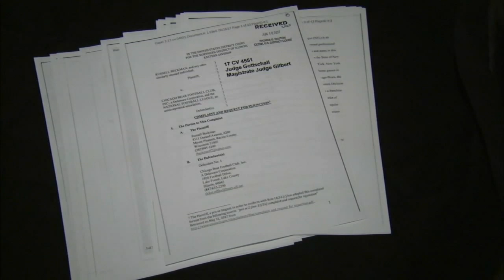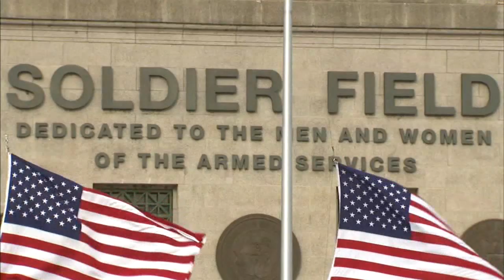Bears face Packers fan in court ahead of rivalry game Sunday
Before the Green Bay Packers square off against the Chicago Bears on Sunday, a Packers fan faced off with the football franchise in court Wednesday.